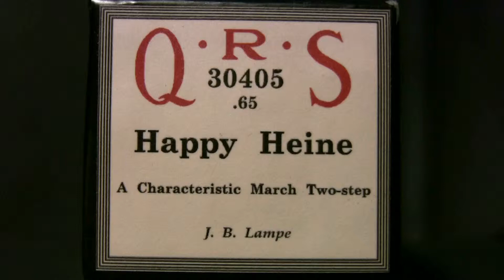Happy Hiene (Lampe) Ampico Lexington 88n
QRS # 30405  Characteristic March Two-Step  (J. B. Lampe)